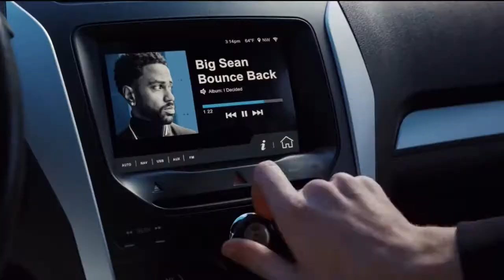Quicken Loans Super Bowl 2018 TV Commercial, 'Translator' Ft Keegan Michael Key